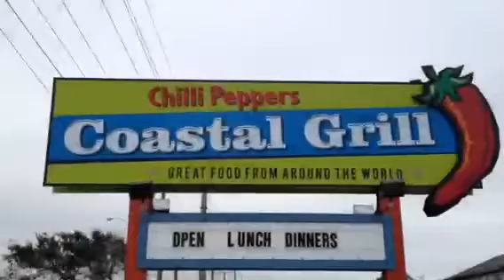2011 Coldwell Banker Seaside Realty Awards Ceremony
2011 Coldwell Banker Seaside Realty awards breakfast. Congratulations to all of the top producers, and all of CBSR for a strong 2011 in Outer Banks real estate sales. Here's to an even better 2012.

Thanks to Chili Peppers for a fantastic breakfast